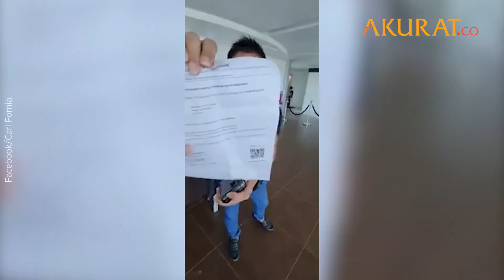Penumpang Bandara Palembang Ngamuk Dinyatakan Positif Covid-19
Seorang calon penumpang marah-marah setelah mengetahui hasil tes swab antigennya yang dikeluarkan petugas kesehatan Bandara SMB II Palembang dinyatakan positif.
Nampak dalam video, pria berkaca mata itu mendatangi ruang petugas kesehatan. Dengan nada tinggi, pria itu menanyakan kebenaran dirinya dinyatakan positif.
ia juga mengeluarkan alat pemeriksaan swab antigen yang menunjukan ia negatif. Setelah petugas itu memeriksa ulang di laptopya, ia meminta maaf karena salah input hasil tes.